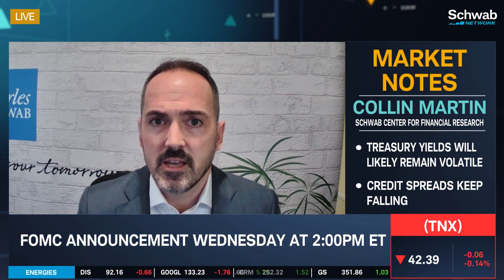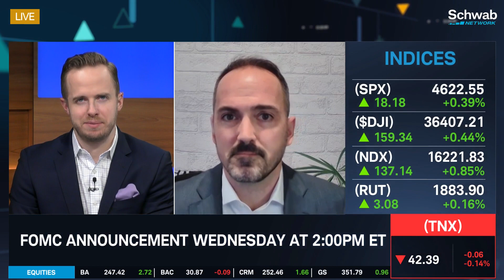Expect The Fed To Hold Rates Steady In The 5.25%-5.5% Range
We expect the Fed to hold rates steady in the 5.25%-5.5% range, notes Collin Martin. He previews the FOMC meeting which begins tomorrow. He talks about how all eyes will be on the updated dot plot. He highlights that treasury yields will likely remain volatile and credit spread will keep falling. Tune in to find out more about the Fed meeting and the stock market today.